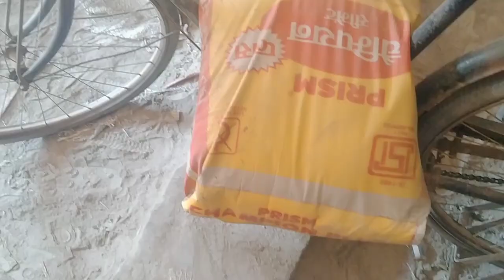दिहाड़ी मजदूरी ! || Middle Class Youtuber दिहाड़ी मजदूरी Vlog || ‎@Mukesh Sahani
THANKS__FOR__WATCHING__🙏🤗💖